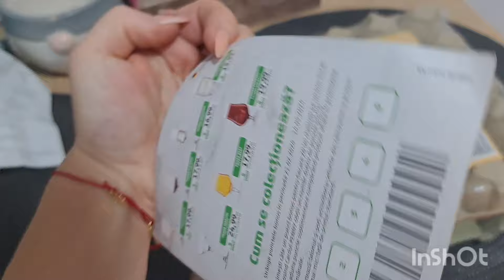Vlog: Sarmale,supă cu găluști și clătite!